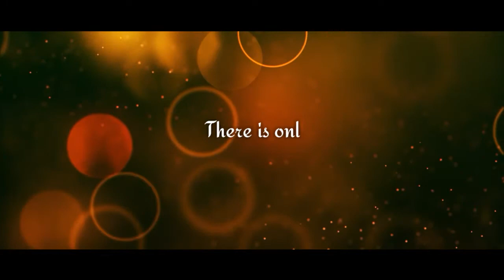SV7 || LOVE MASHUP || MOHIT GAUR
SV (surprise video) SV7 || Love Mashup

MOHIT GAUR || SHRUTI PRAKASH || KHYATI SHARMA

Love Mashup Songs:-

Kaun Tujhe
Baatein Ye Kabhi Na
Bol Do Na Zara
Hamdard
Chand Sifarish
Mein Dhoondne Ko Zamaane
Gerua
Tere Pyar Mein Jal Raha Hoon
Jeena Jeena
Janam Janam
Man Mera
Haan Tu Hai

I hope you guys loved it Please Do